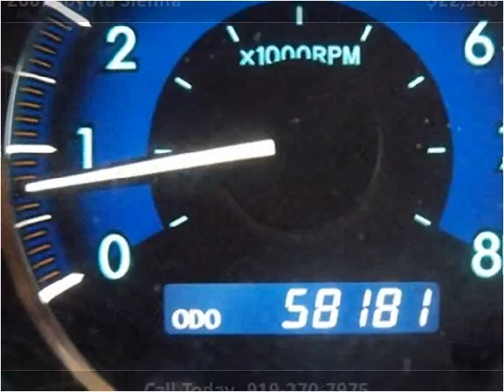2007 Toyota Sienna available from Matthew's Motors Inc.